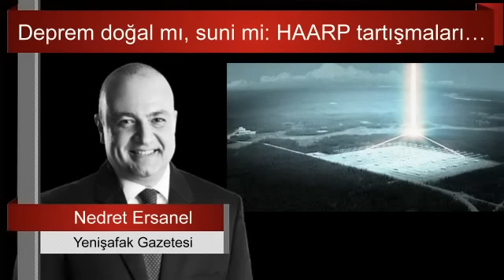NACİ GÖRÜR'DEN AĞIZLARI AÇIK BIRAKACAK HAARP YORUMU... SESLİ MAKALE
‘Ulusal Jeofizik ve Volkanoloji Enstitüsü (INGV) Başkanı Carlo Doglioni, “Anadolu levhası Arap levhasına göre, kuzeydoğu-güneybatı yönünde en az üç metre hareket etti. Ve 30-40 saniye içinde gerçekleşti. Sanki Türkiye hareket etti’…
Doglioni önemli
yazıyı okumak için tıklayınız :